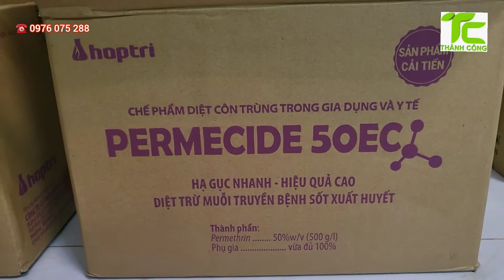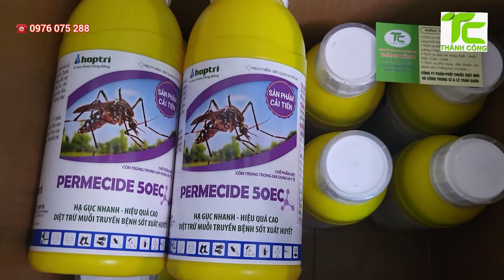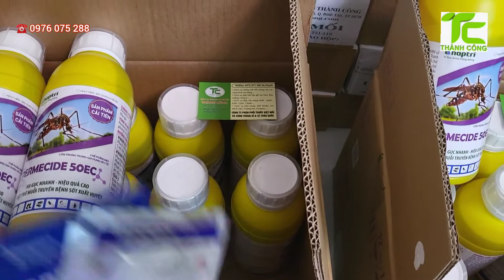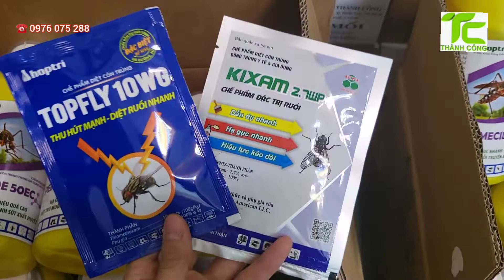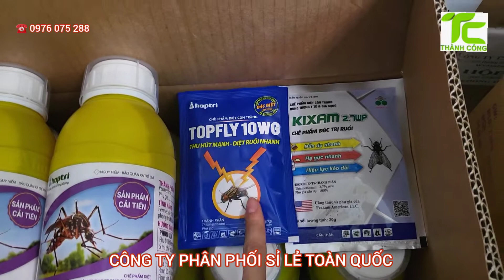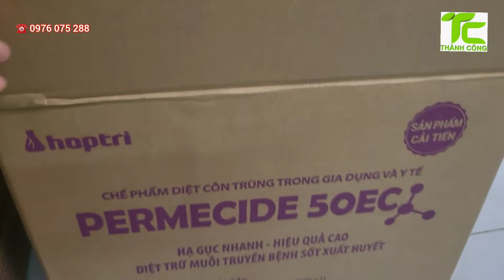Thuốc Diệt Ruồi Trâu_Thuốc Diệt Muỗi Cho Chuồng Ngựa,Chuồng Trâu,Chuồng Bò,Chuồng Dê..☎️0976075288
CHUYÊN:
👉Phun khử trùng phòng chống dịch bệnh
Mua trực tiếp tại:153/79 Bình thành,Bình Hưng Hòa B,Bình Tân,HCM
Chi nhánh:116,Lạc Long Quân,P3,Q11,HCM
Mọi người mua hàng nhấp vào link bên dưới. Các trang chính thức của Công Ty Diệt Mối Thành Công